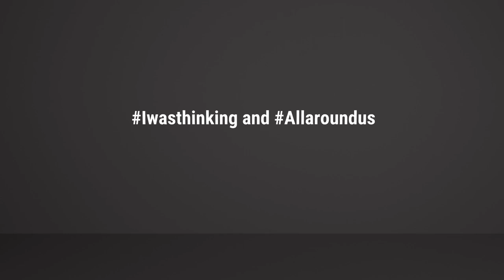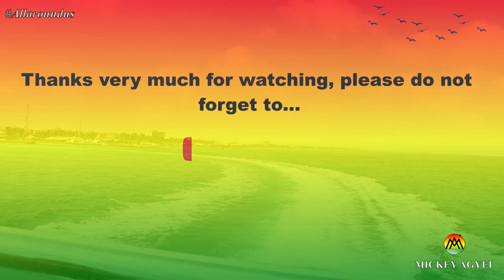San Pedro, Ambergris Caye, Belize on Fathers Day 2021 - Tourists impression of the island.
I was in San Pedro, Ambergris Caye, Belize on Fathers Day 2021 and decided to walk around and speak to tourists and locals on their opinion of the island. It was a bright Sunday Morning; a morning after a fun night filled with dinner dates in recognition of wonderful dads.

Come with me and see how San Pedro, Ambergris Caye in Belize felt like on Fathers Day 2021.

So enjoy!!!